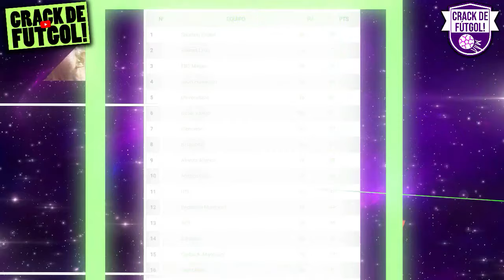¡LOS LÍDERES! ALIANZA LIMA Y SUS IMPORTANTES NÚMEROS EN LA TABLA ACUMULADA de la LIGA 1!